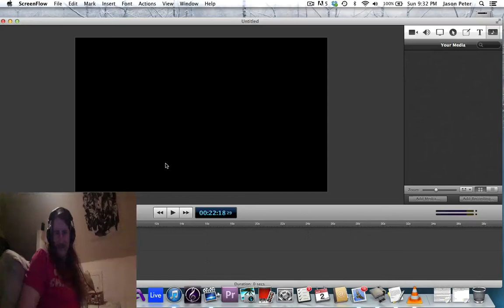Gaming In The Bone Zone Episode 1 Jason Playing Kung FU NES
Just playing some video games from the past and laughing like an idiot. Who's coming over my house to play next?

The Bone Zone reference is from a show called Delocated which you should really see if you haven't.

Oh all set?